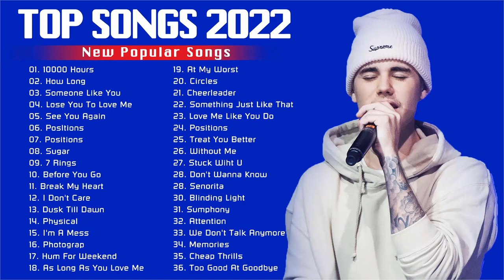JustinBieber - Greatest Hits 2022 | TOP 100 Songs of the Weeks 2022 - Best Playlist Full Album